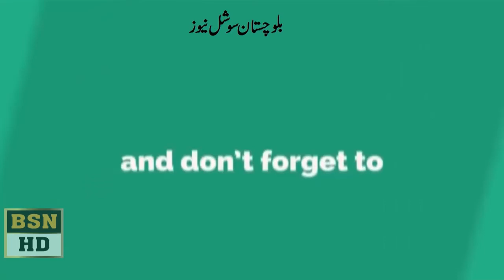Education Minister Sardar Yar Muhammad Rind Media Talk